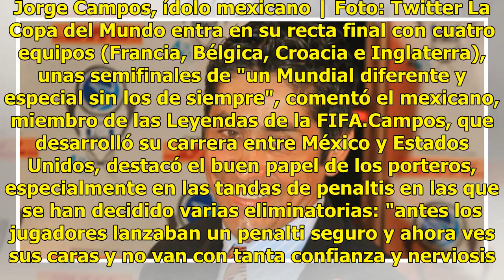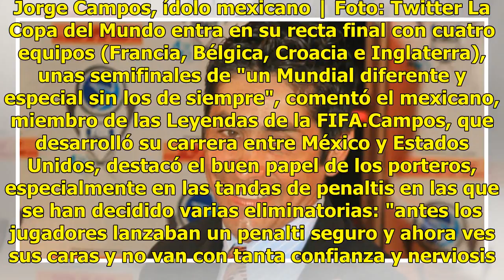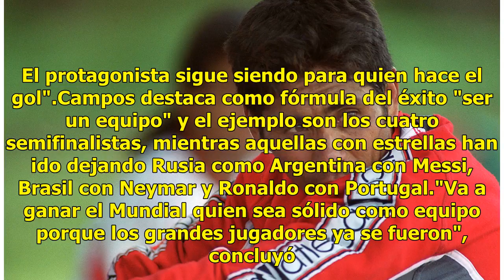Jorge Campos critica las malas decisiones de la FMF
Moscú, Rusia.- El exportero de la selección mexicana Jorge Campos fue crítico con la Federación Mexicana de Futbol, "toman decisiones gente de arriba que nunca jugó al fútbol" después que su selección no haya pasado de octavos de final en el Mundial de Rusia. Lee también: Chucky Lozano cerca de lleg...